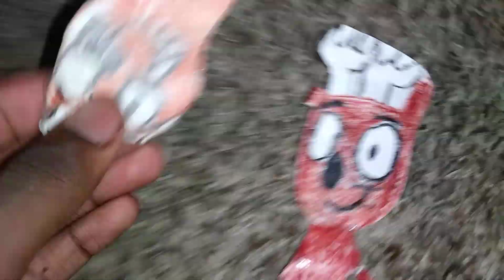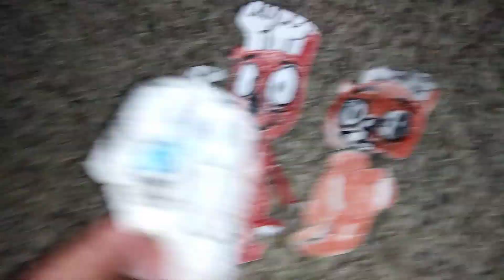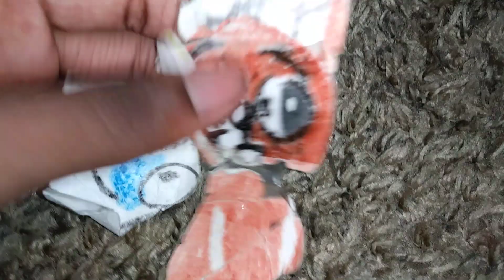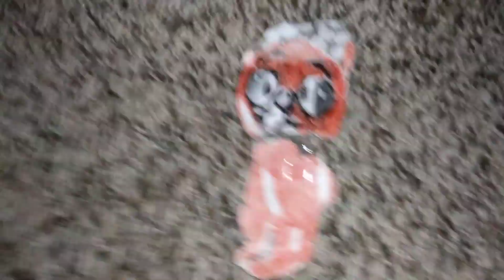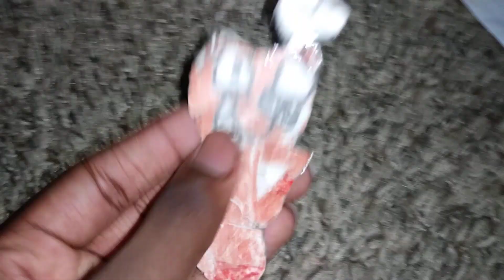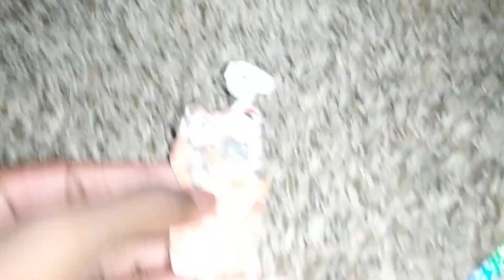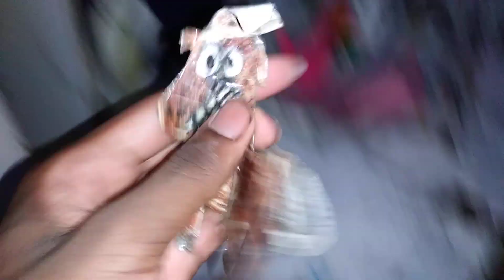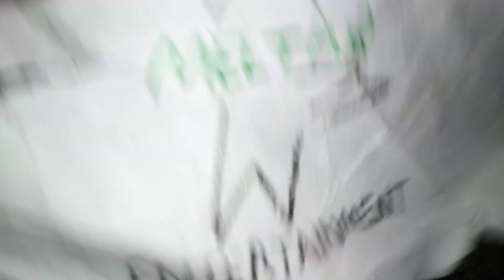Deerlins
Episode 21 Gibberish Deer. No Sounding. Deerlin 3 speaks gibberish! Deerlins lost the sounds.